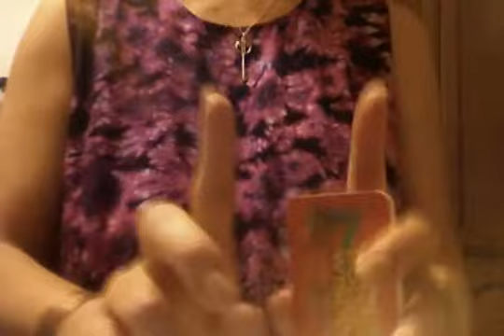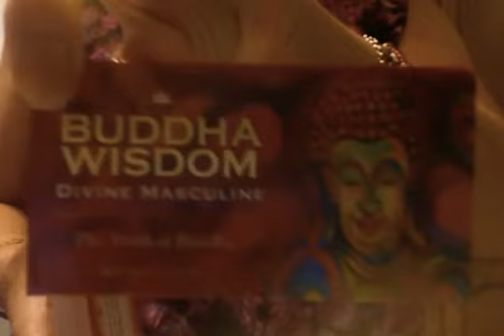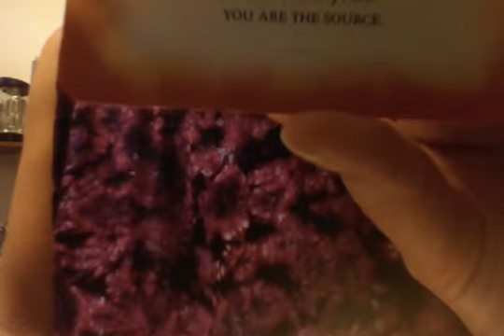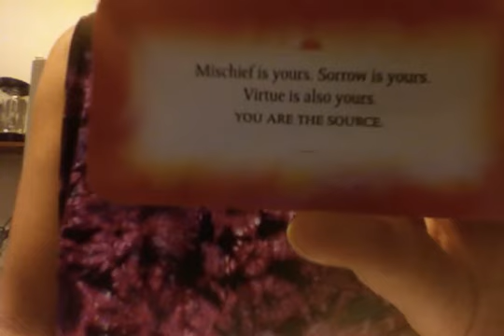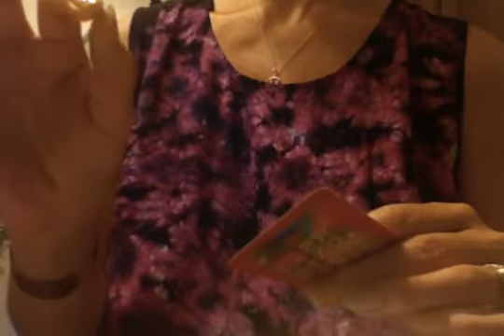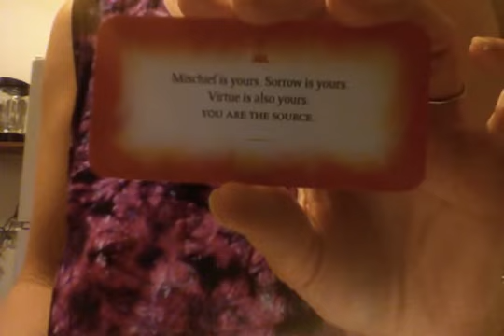TWIN FLAMES DREAM(& cards)How Ready is the Divine Masculine??? HOLY SMOKES!!!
If you would like to make a donation it is graciously accepted...